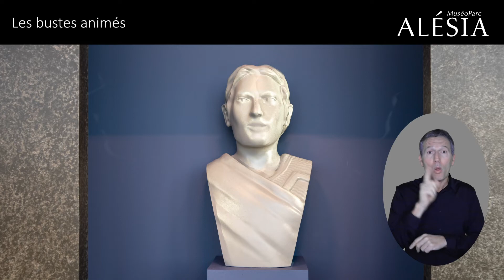04 : Les bustes animés (Vidéo LSF)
Vidéo en langue des signes française pour permettre aux personnes ayant un handicap auditif de connaitre l'histoire du site d'Alésia. Il n'y a donc pas de son. Vous pouvez cependant mettre les sous-titres si vous souhaitez suivre la vidéo.